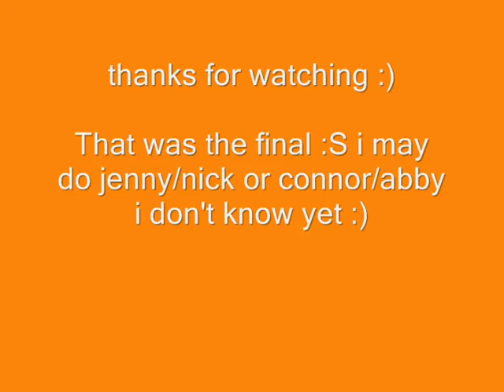Nick and claudia - Love Drunk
YES I GOT MY LAPTOP BACK AND I KNOW THIS VIDEO QUALITY IS VERY BAD AND THE AUDIO IS ALL WEIRD BUT I CAN'T CHANGE IT BECAUSE WHEN MY LAPTOP WAS BEING FIXED IT DELETED THE FILE :(

heyy my friend wanted me to do a vidlet for Primevals nick and claudia and dr whos amy and Eleventh Doctor for every episode so heres episode Six of Nick/Claudia

Still don't own anything :(